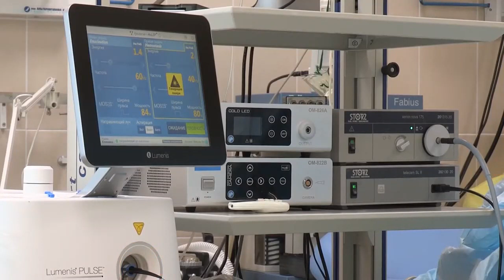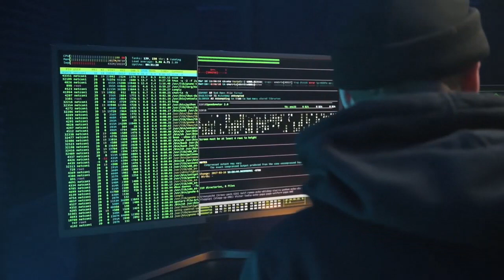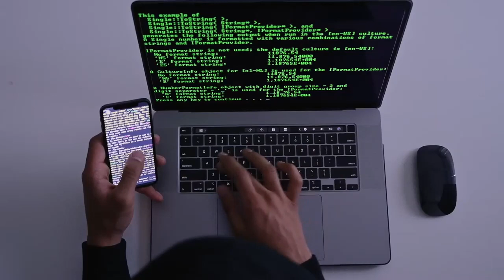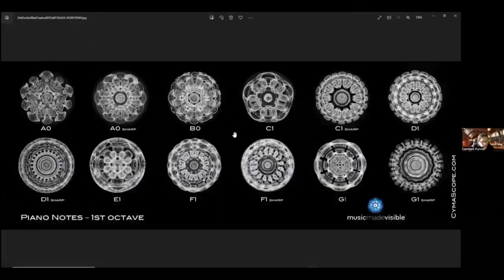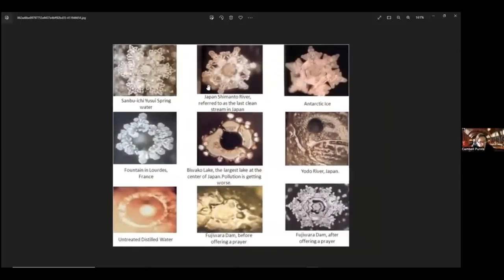Spiritual LIVE: Status Update